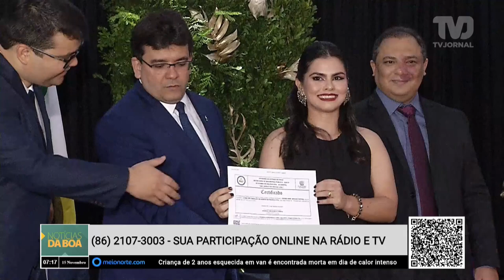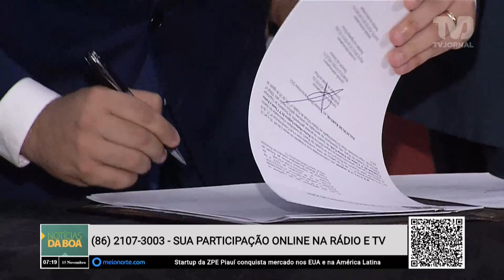Governador Rafael Fonteles nomeia policiais civis e destaca reestruturação da segurança pública